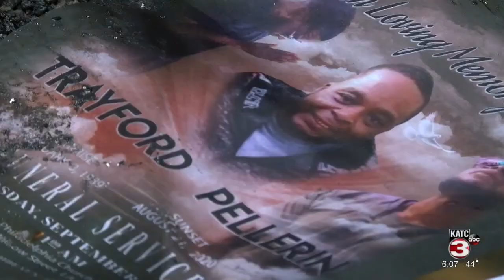Fire destroys Pellerin family home